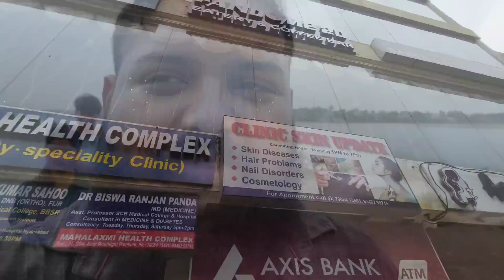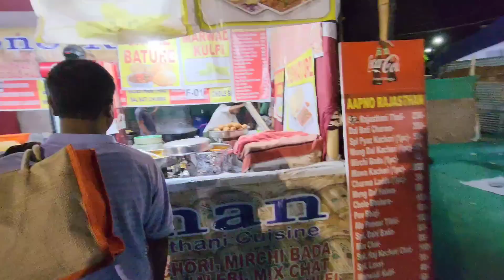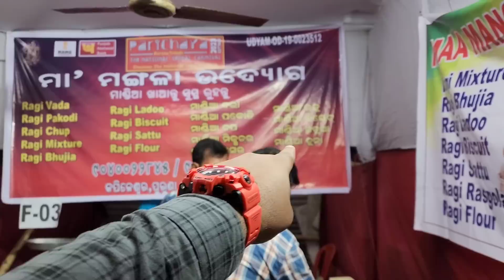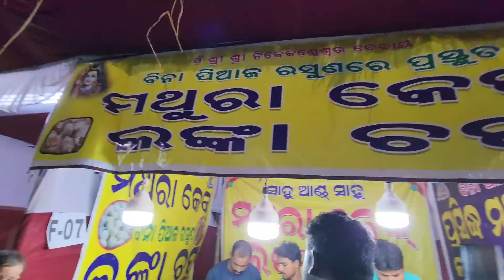Adibasi Mela Food Tour 🤤 Naraj Trip With College Sanga Mane / Full Gho Gha / Odia Vlog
Song credits ⬇️

BeatbyShahed